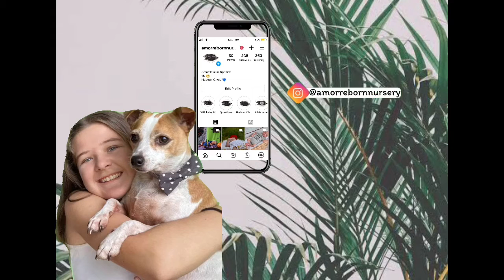Hazel's Detail Video | AmorRebornNursery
Hey everyone todays video I show you guys Hazel's details up close!

I post every Tuesday and Friday!